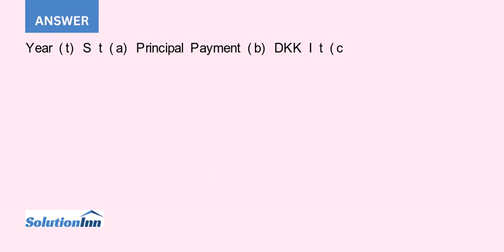Zeda Inc a U S MNC is considering making a fixed direct investment in Denmark The Danish governme...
Zeda, Inc., a U.S. MNC, is considering making a fixed direct investment in Denmark. The Danish government has offered Zeda a concessionary loan of DKK 15,000,000 at a rate of 4 percent per annum. The normal borrowing rate for the Zeda ...